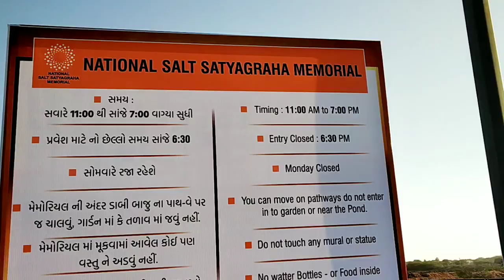Salt satyagraha memorial at Dandi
Dandi is a historical place that witness one of the most important events known as Dandi march by Gandhiji in India's independence movement. Dandi salt satyagraha memorial is built here to commemorate the Dandi march.